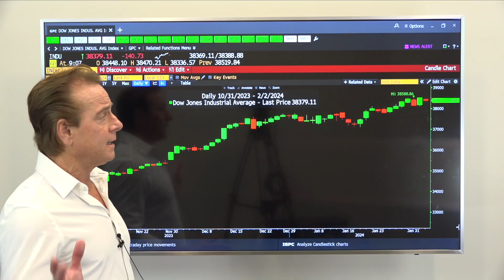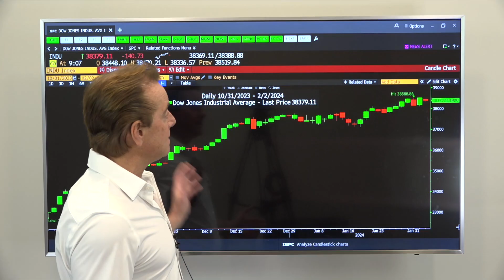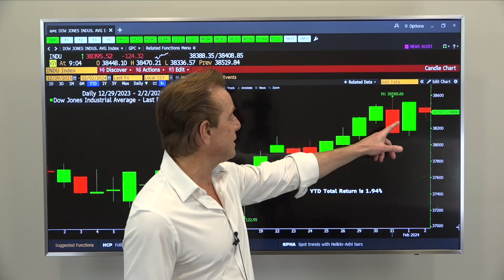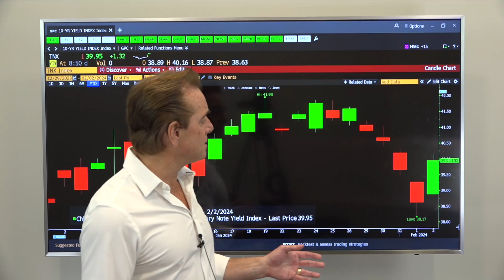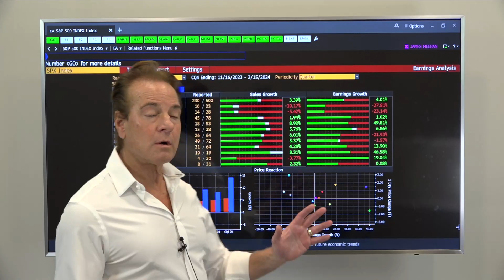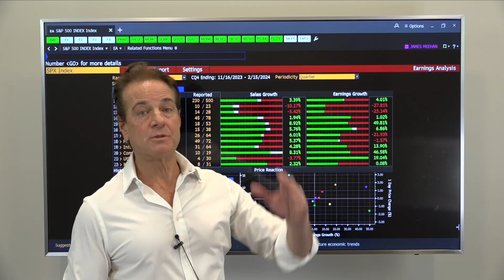Angry Fed?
Q:  What was a positive surprise for U.S. investor’s this week?
A:  The growth rate spiked to 4.2% for the 1st Quarter of 2024 according to the Atlanta Federal Reserve’s GDPNow growth model.

Q:  What can Caterpillar shares tell investors about a potential booming global economy?
A:  Caterpillar’s most recent earnings report showed 12% revenue growth and a 40% spike in profits.

Q:  Why does the Federal Reserve appear to issue statements that interrupt market rallies?
A:  It could be the Wealth Effect! Shiny Happy People go buy stuff which helps drive inflation.